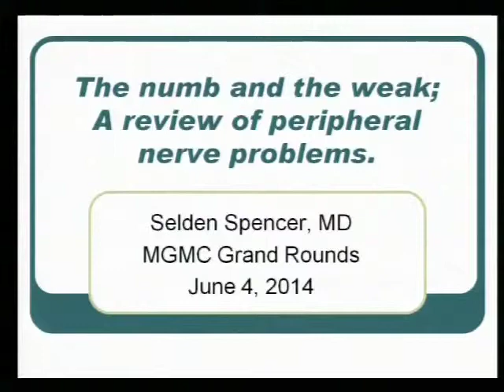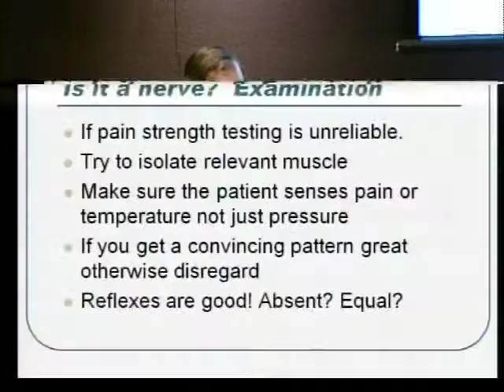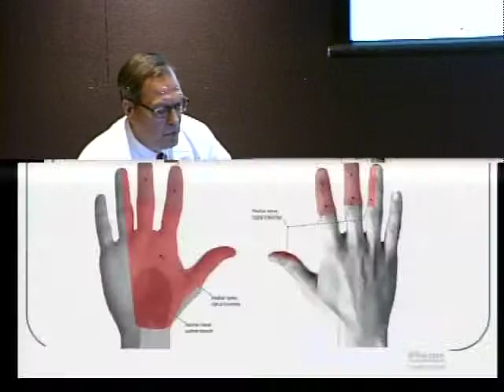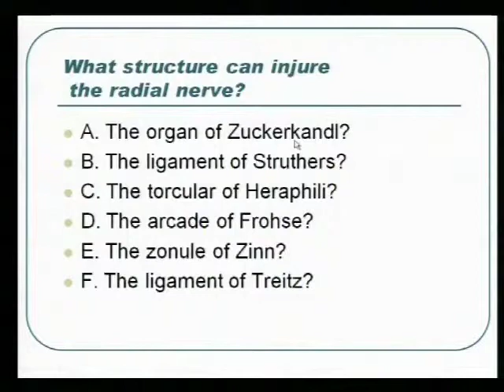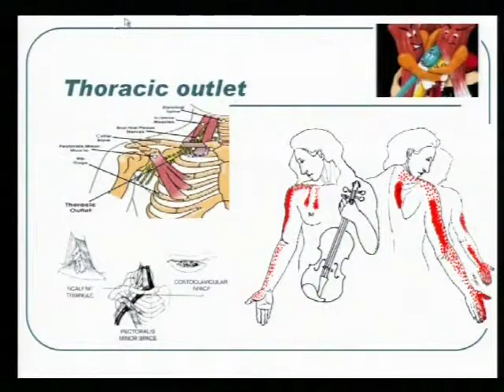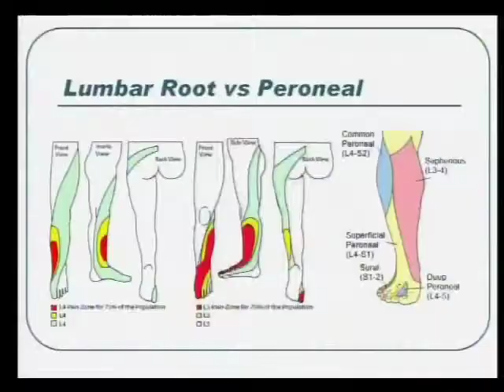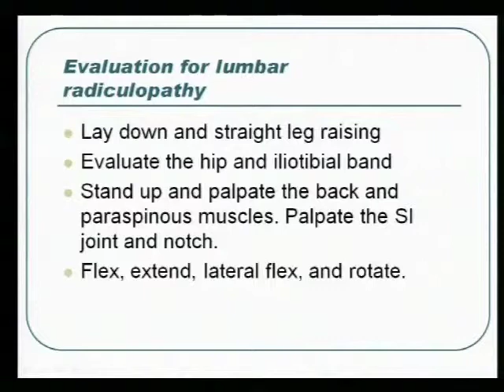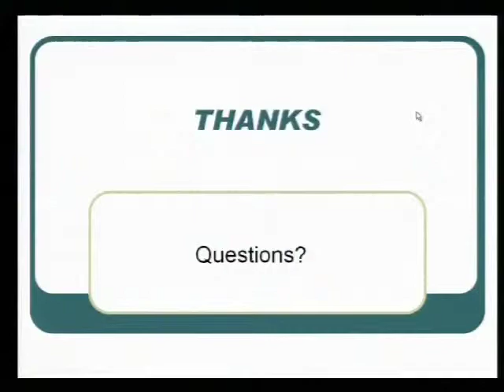The Numb and the Weak- A Review of Peripheral Nerve Problems- Dr. Selden Spencer, 6/4/14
Selden Spencer, MD, Neurology
McFarland Clinic